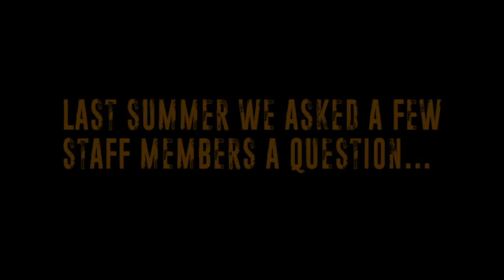Whats In Your Backpack?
You can tell a lot about a person by what they carry in their bags. What did we learn? That Beaver Cross staff are pretty great!